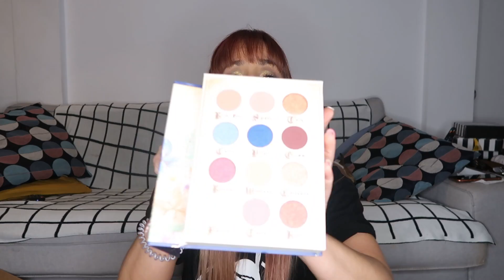¿Qué ha pasado BOXYLUXE? Nos desuscribimos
Vamos a dejar de recibir la boxyLuxe, quieres saber que ha pasado? Es una de las mejores suscripciones de belleza de USA!